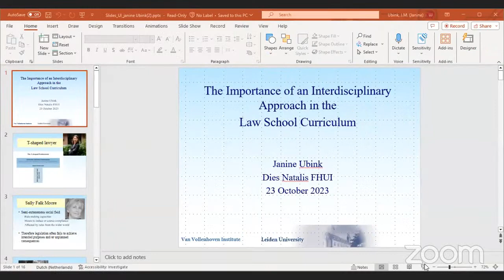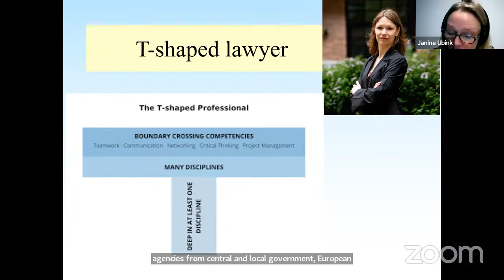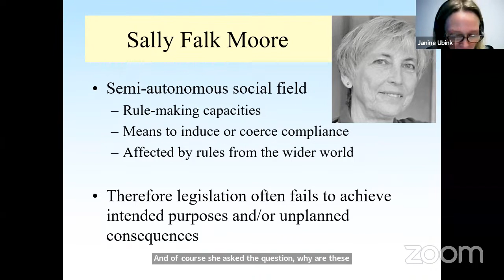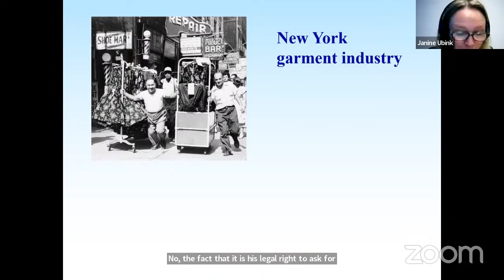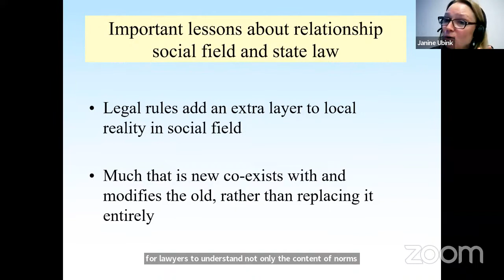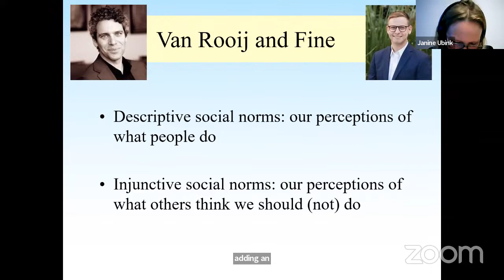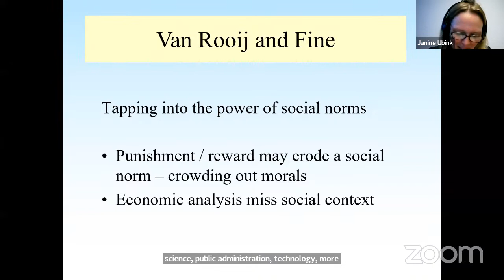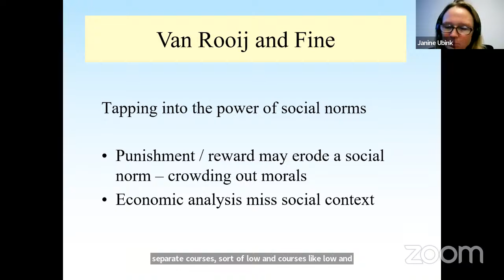Lecture Prof. Janine Ubink - Dies Natalis 2023